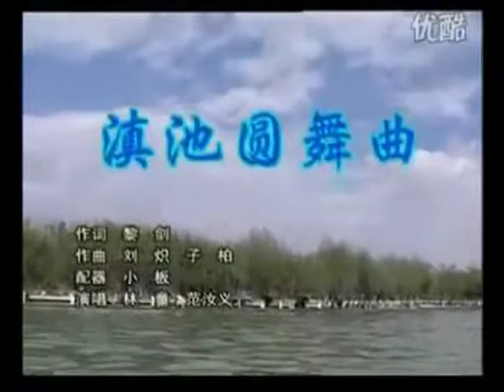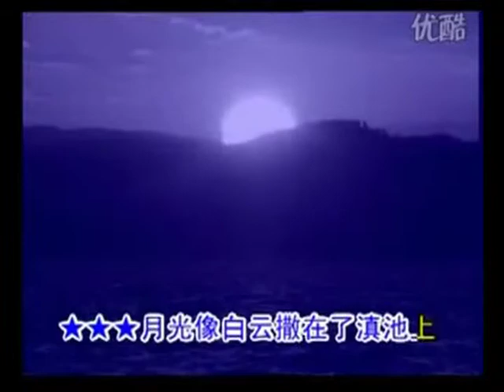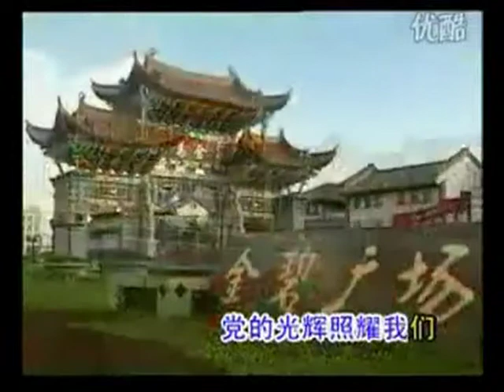滇池圆舞曲 - 演唱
滇池圆舞曲

作曲 - 刘炽
   滇池位于昆明市南的西山脚下，其北端紧邻昆明市大观公园，南端至晋宁县内，­距市区5公里，历史上这里一直是度假观光和避暑的胜地，居云南旅游省首位。
   滇池古名滇­南泽，又名昆明湖，距昆明市约20公里。滇池东南北三面有盘龙江等20余条河流汇入，­湖水由西面海口流出，经普渡河而入金沙江。
   滇池是中国第六大内陆淡水湖。